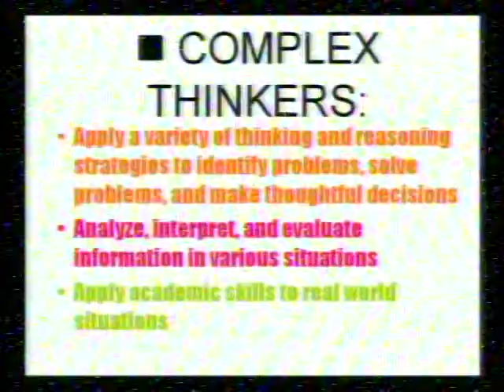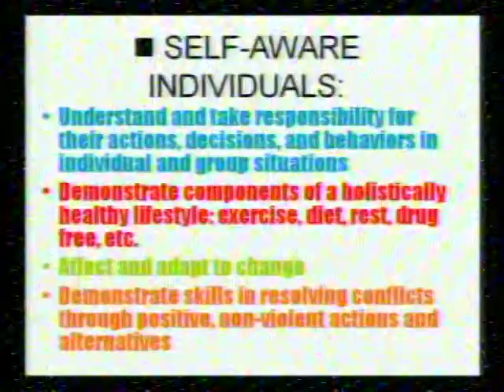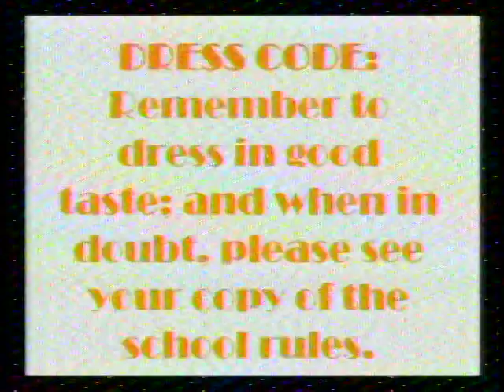BVTV Jan 12 2009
bvtv